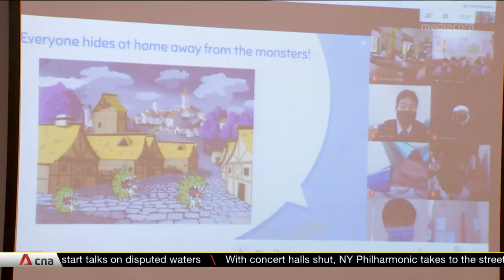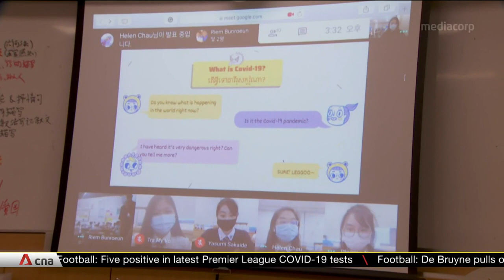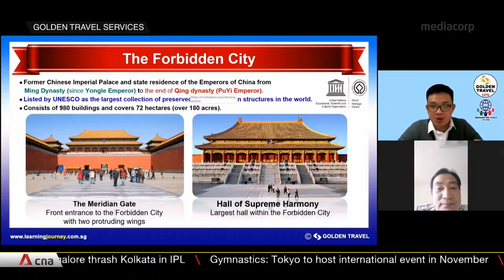Schools in Singapore turning to virtual programmes to give students overseas experience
Virtual immersion programmes are turning out to be just the ticket for students who want to volunteer for work overseas or learn about foreign cultures during the COVID-19 pandemic. Some travel agencies in Singapore said they have each received inquiries from up to 10 schools over the past two months.